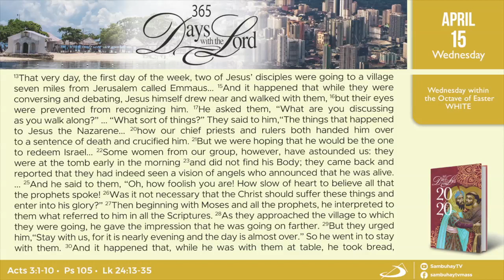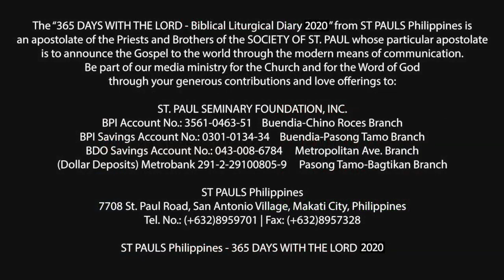365 DWTL | Wednesday within the Octave of Easter | April 15, 2020